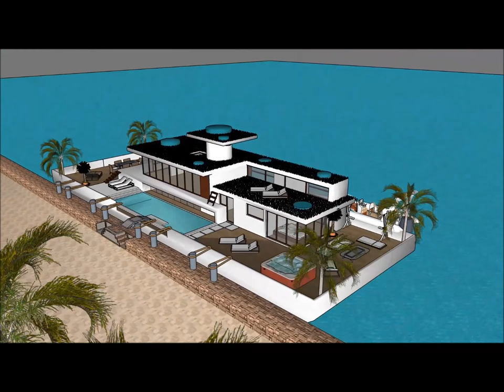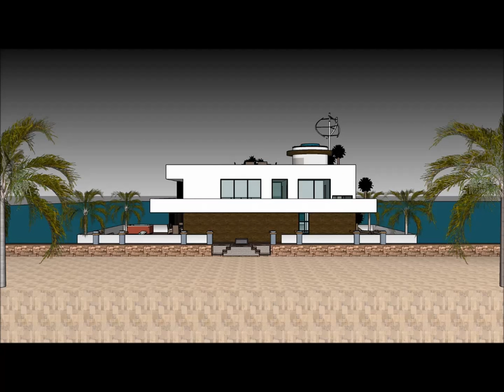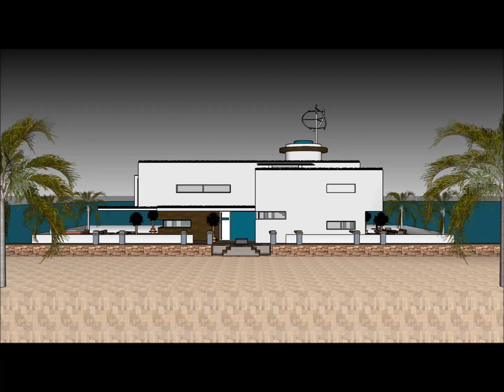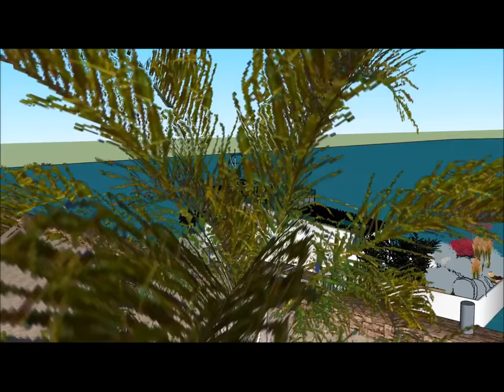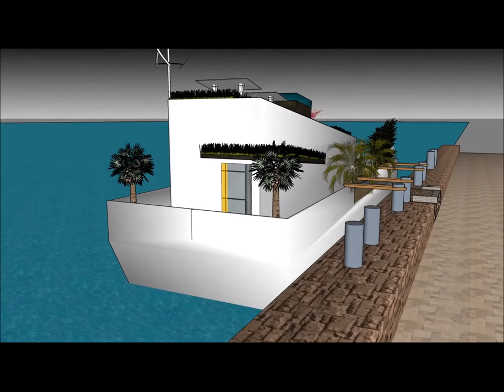Houseboat in Ghana NEW ZEALAND PUERTO RICO IRELAND Honeymoon Liveaboard Hot Rental Deluxe Luxury Day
The Houseboat in Ghana NEW ZEALAND PUERTO RICO IRELAND Honeymoon Liveaboard Hot Rental Deluxe Luxury Day is made to sustain quality of life:

The Houseboat in Ghana NEW ZEALAND PUERTO RICO IRELAND Honeymoon Liveaboard Hot Rental Deluxe Luxury Day with high end living on the American w has three level plans with basement underneath it, which consist all the facilities needed for the renter. The Houseboat Barge has a unique modern

Houseboat in Ghana NEW ZEALAND PUERTO RICO IRELAND Honeymoon Liveaboard Hot Rental Deluxe Luxury Day Myanmar Lesotho Botswana Gambia  Trinidad and Tobago Mauritius Swaziland Fiji Guyana Solomon Islands  Malta Bahamas Barbados Belize Vanuatu  Samoa Saint Lucia Saint Vincent and the Grenadines Federated States of Micronesia  Grenada  Tonga  Kiribati  Seychelles  Antigua and Barbuda  Dominica  Marshall Islands  Saint Kitts and Nevis  Cook Islands  Palau  Tuvalu Nauru  Niue Puerto Rico   Ethiopia   New Zealand  Sri Lanka  Jordan  Israel  Eritrea  United Arab Emirates  Kuwait  Qatar  Bahrain  Cyprus  Maldives  Brunei Hong Kong  Puerto Rico  Guam Curacao[  U.S. Virgin Islands5  Jersey  Isle of Man  American Samoa Bermuda  Northern Mariana Islands Cayman Islands  Sint Maarten  Gibraltar  Turks and Caicos Islands  British Virgin Islands  Akrotiri and Dhekelia Anguilla  Falkland Islands Norfolk Island  Pitcairn Islands Pakistan Philippines South Africa Tanzania Sudan Uganda Canada Ghana Cameroon Malawi Zambia Zimbabwe South Sudan Rwanda Burundi Papua New Guinea Sierra Leone Singapore Ireland Liberia Jamaica  Namibia